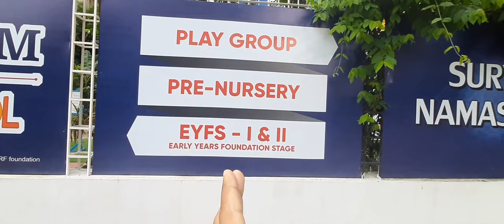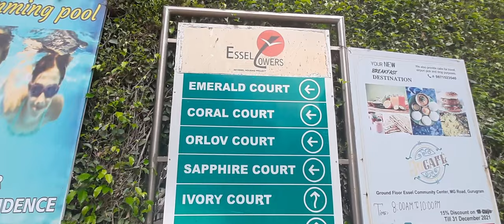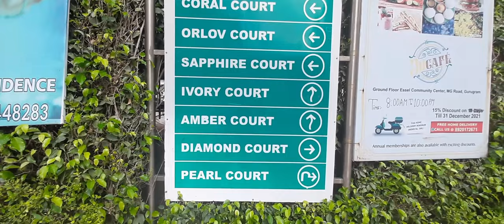HAR GHAR TIRANGA IN ESSEL TOWER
'Har Ghar Tiranga' is a campaign under the aegis of Azadi Ka Amrit Mahotsav to encourage people to bring the Tiranga home and to hoist it to mark the 75th year of India's independence. The 'Har Ghar Tiranga' campaign ended on August 15.